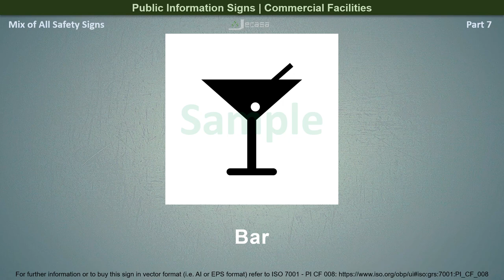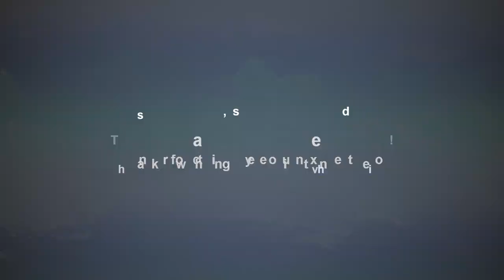Mix of All Safety and Public Signs with their Meanings - Part 7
Signs included in this video:

Warning; Crushing of hands
Warning; Counterrotating rollers
Warning; Battery charging

Do not walk or stand here
Do not use this incomplete scaffold
Do not use this device in a bathtub, shower or water-filled reservoir

Use this walkway
Protect infants' eyes with opaque eye protection
Use protective apron

Door opens by pushing on the right-hand side
Evacuation temporary refuge
Emergency hammer
Emergency exit for people unable to walk or with walking impairment (left)

Fire monitor

Baggage Lockers
Elevator
Toilets, Men

Vertical Distance: The hands indicate the relevant distance.

Cash service or cash dispenser or ATM (automatic teller machine)
Shops or shopping
Pharmacy
Bar
Filling station
Conference facilities or meeting room
Internet café
Foot care or podiatry
Newsstan or News Kiosk or Newsagent
Barber or hair salon
Cinema

The diagrams in this video are an adaptation from the following publicly available information:

"Safety signs and signals. The Health and Safety Regulations 1996. Guidance on Regulations", HSB Books, ISBN 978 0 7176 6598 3, Series code: L64, Date of Publication: 01/06/2015, Third edition. Available at:

You may be interested in the following (promotional links):

💎 Workplace Safety Sign Self Adhesive Stickers
💎 Mandatory Notice Self Adhesive Stickers
💎 Warning Sign Self Adhesive Stickers

These Udemy Courses will help you improve your knowledge and skills on Health and Safety:

💎 Health Safety and Environment Essentials - HSE Level 1 (course): All you need to know as a newbie to Health Safety and Environment Management
💎 Basics Of Health, Safety & Environment Management System (course): Learn The Basics Of Health, Safety & Environment Management System that Will Protect People, Property and Environment
💎 Health, Safety and Environmental (HSE) Management Competence (course): Enhance your Skills, Gain Core Competence in Industrial / Occupational Health, Safety and Environmental Management